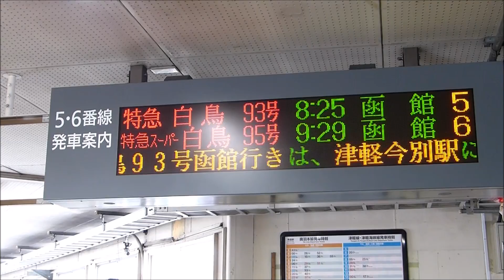485系特急白鳥93号 ★乗車記録 車内放送・車窓など…